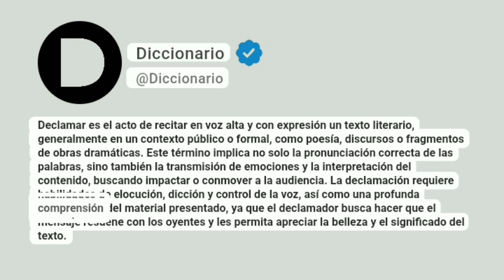Declamar Significado En Español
Declamar es el acto de recitar en voz alta y con expresión un texto literario, generalmente en un contexto público o formal, como poesía, discursos o fragmentos de obras dramáticas. Este término implica no solo la pronunciación correcta de las palabras, sino también la transmisión de emociones y la interpretación del contenido, buscando impactar o conmover a la audiencia. La declamación requiere habilidades de elocución, dicción y control de la voz, así como una profunda comprensión del material presentado, ya que el declamador busca hacer que el mensaje resuene con los oyentes y les permita apreciar la belleza y el significado del texto.